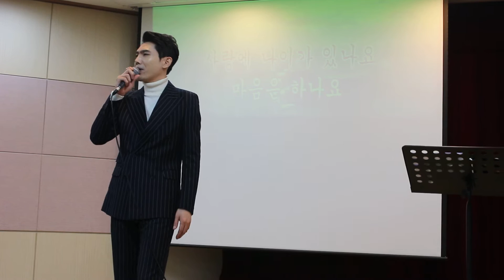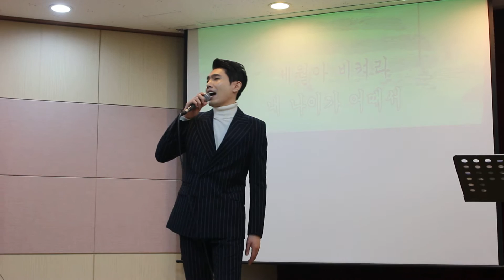가수 류청우 - 내나이가 어때서 (원곡 오승근)김성기노래교실